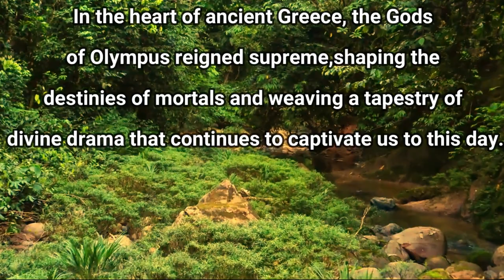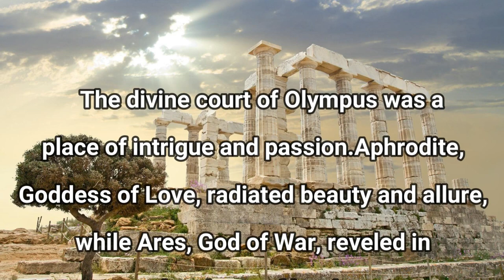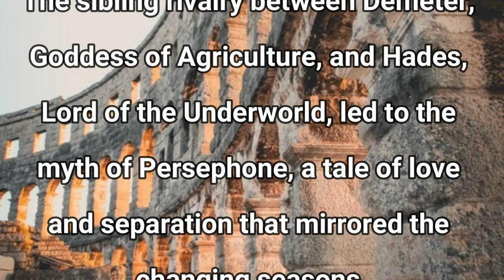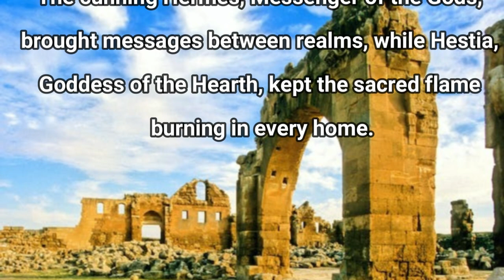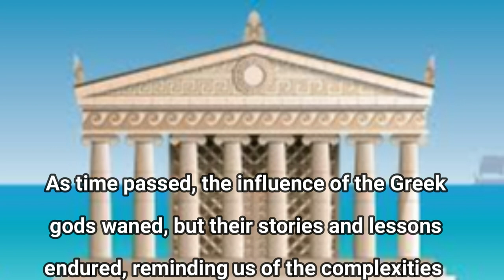MOVIE FOR INDRADHANUSH 2023 - ST JOSEPH'S COLLEGE, NAINITAL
MOVIE FOR INDRADHANUSH 2023